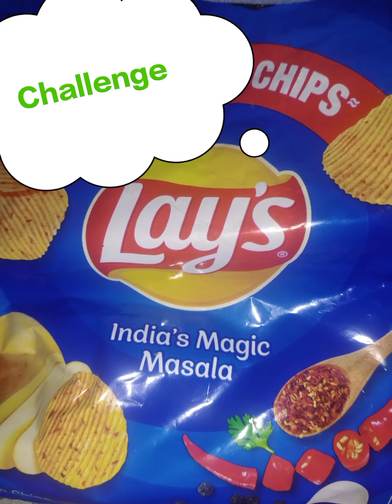Chips Challenge with friend🤼‍♀😋😋